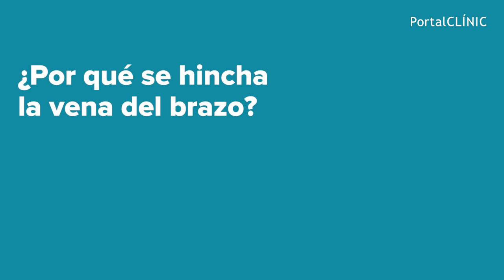¿Por qué se hincha la vena del brazo? | PortalCLÍNIC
El Dr. Vera respon les preguntes que ens heu fet per xarxes socials sobre la malaltia renal crònica amb motiu del Dia Mundial del Riñón 2018.